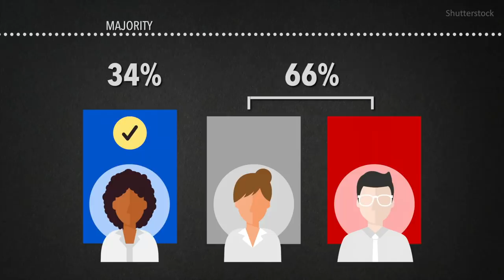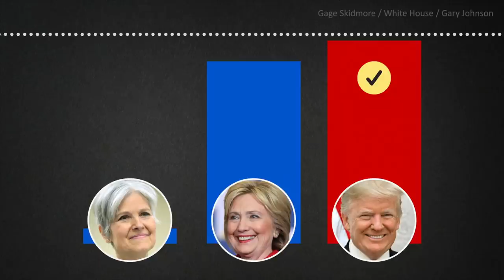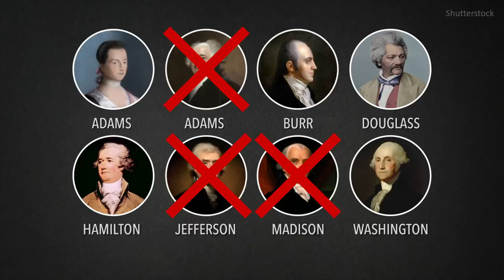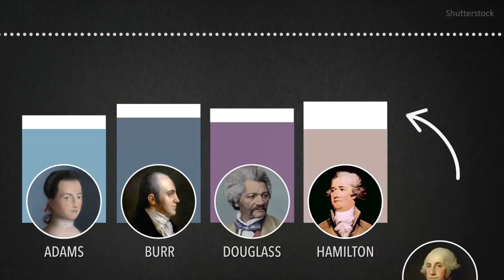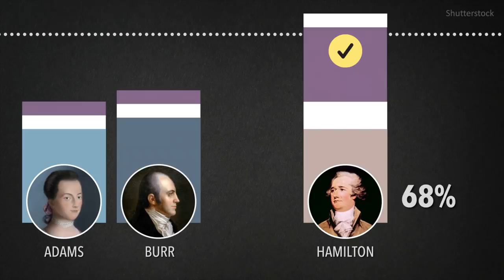US politics isn't broken. It's fixed | Katherine M. Gehl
The "broken" US political system is actually working exactly as designed, says business leader and activist Katherine Gehl. Examining the system through a nonpartisan lens, she makes the case for voting innovations, already implemented in parts of the country, that give citizens more choice and incentivize politicians to work towards progress and solutions instead of just reelection.